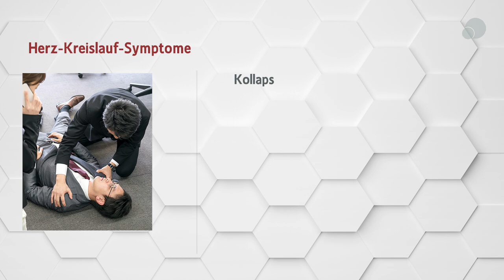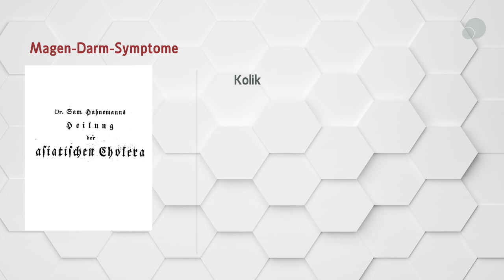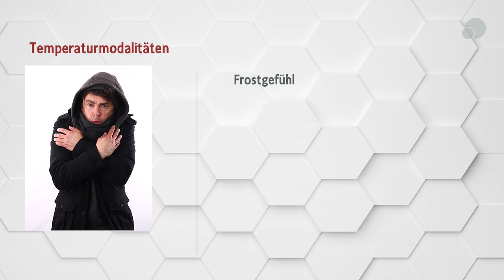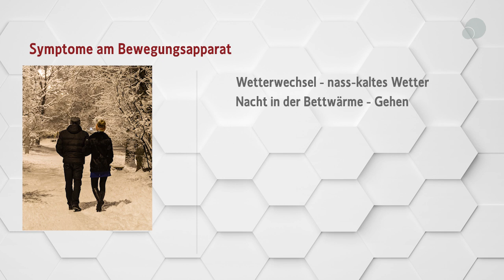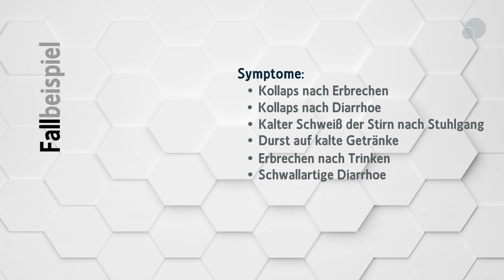Veratrum album MMVP